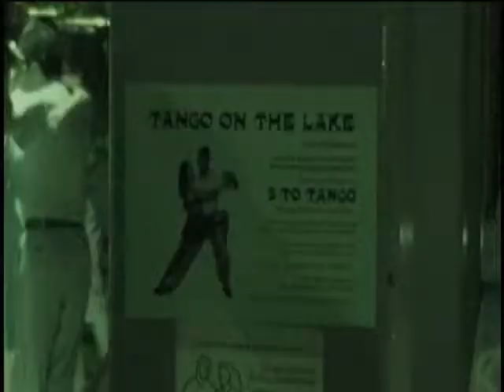SEATTLE'S 6TH ANNUAL TANGOMAGIC FESTIVAL AT CHINA HARBOR!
SEATTLE'S 6TH ANNUAL TANGOMAGIC FESTIVAL
THURSDAY, JULY 23 - MONDAY, JULY 27. Enjoy five beautiful days and summer nights of Tango in Seattle, based at the picturesque University of Washington Campus. This year's event features 12 distinguished instructors from Buenos Aires, the US and Europe teaching 30 classes - all levels, beginners, intermediate and advanced. There will be 8 dances with special performances on Friday and Saturday nights. Dont miss the famous Sunday outdoor Sunset Milonga and Salmon Bake (click here for some great photos) at Marina Park in Kirkland.